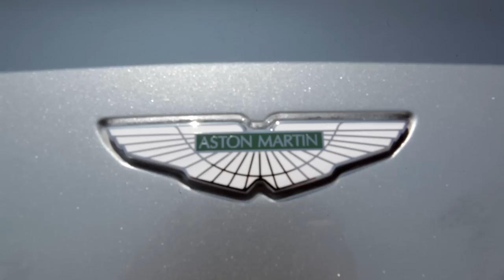DJ Mike Fusion Club Studio Hermosa Beach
Edited and Filmed by WIlliam Smallwood